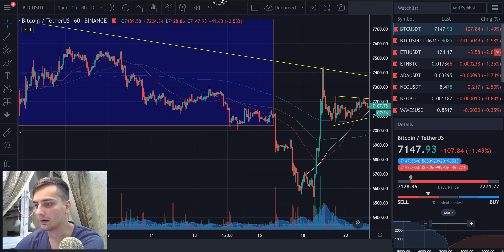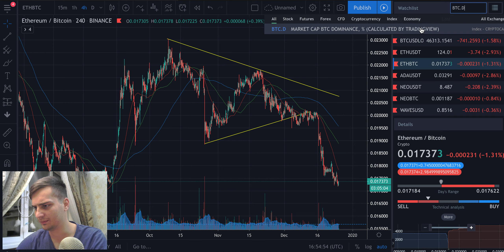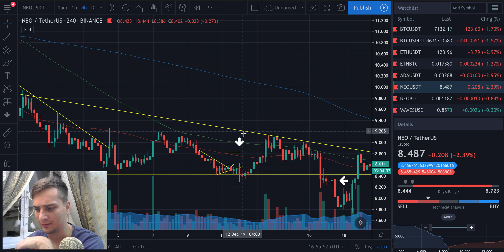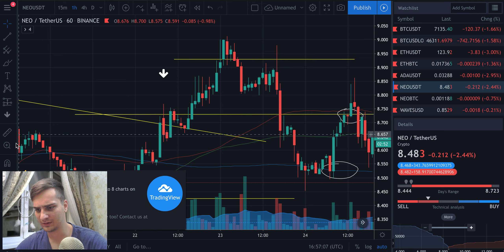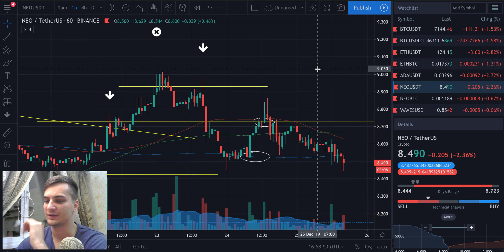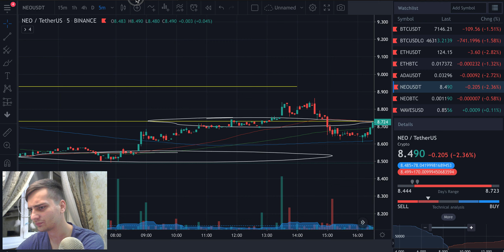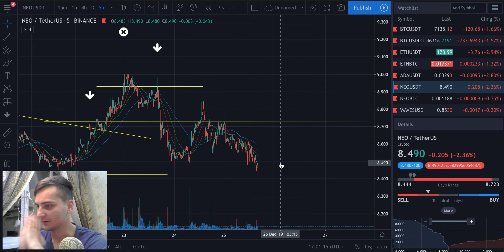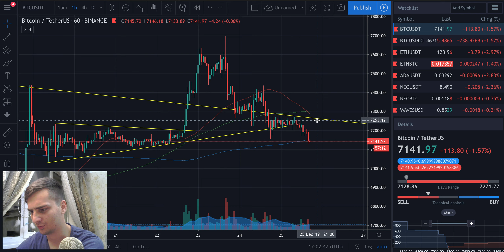Обзор рынка криптовалют (25 декабря)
Поддержать автора:
BTC – 19sVfyPvREyYZpgG8MJzN8Pp3hLiLrbJTA
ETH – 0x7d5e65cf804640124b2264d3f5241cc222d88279